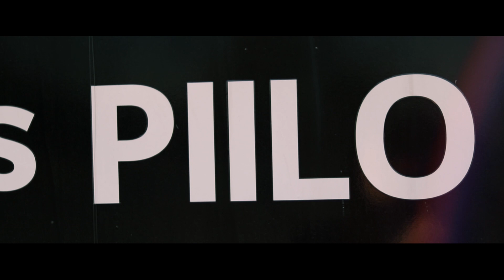Kerralla Purkkiin - Lielahden Piilo Edition (Sulkuviikko 2)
Lielahden nuorisokeskus Piilossa pistetään asioita kerralla purkkiin nuoriso-ohjaajajoukon voimin! Mitenköhän tässä käy? Onkohan se yhtä helppoa, kuin alkuun uhotaan?

Haasta ohjaajat omaan Kerralla purkkiin -haasteeseesi ja lähetä suorituksesta video meille. Tehään sit tottakai perässä, ykkösellä sisään!

Youtube: Lielahden Piilo / Nuorten Tampere

Kuvaus ja leikkaus: Werneri Turunen